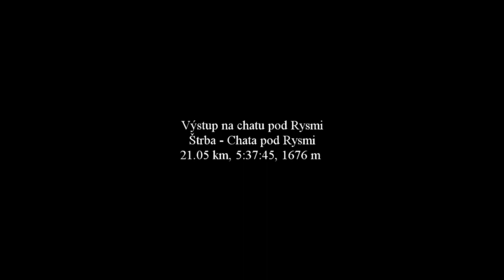Trek vysoke tatry 2017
Trekování ve Vysokých Tatrách 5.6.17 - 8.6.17